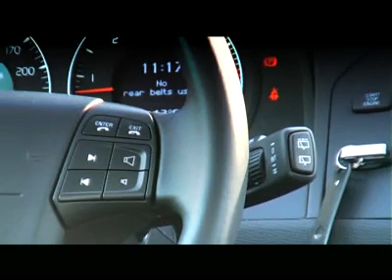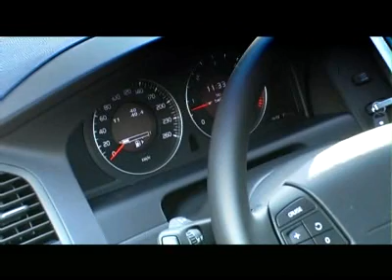TopSpeed Test - Volvo XC60